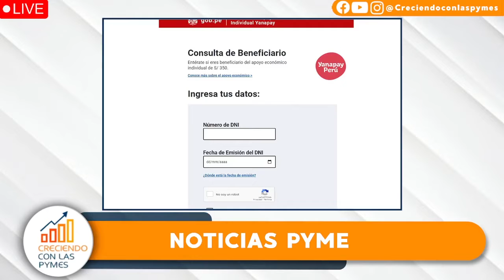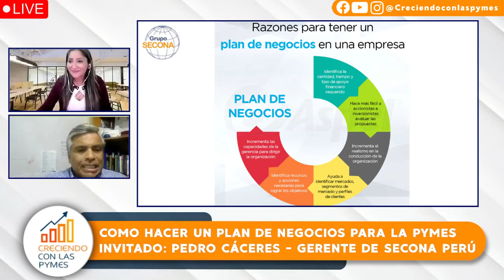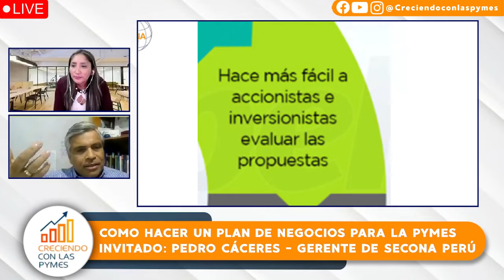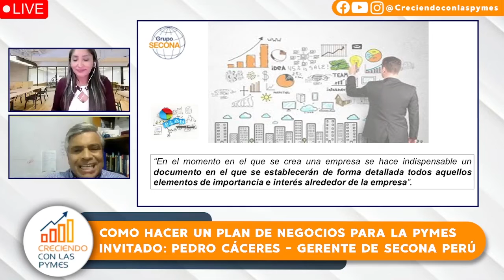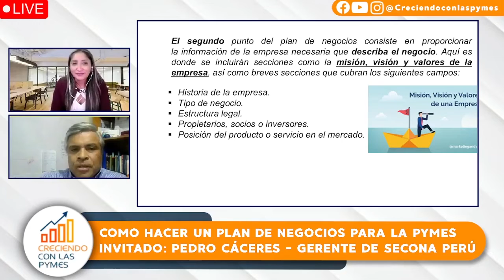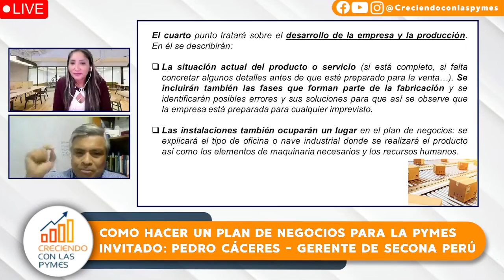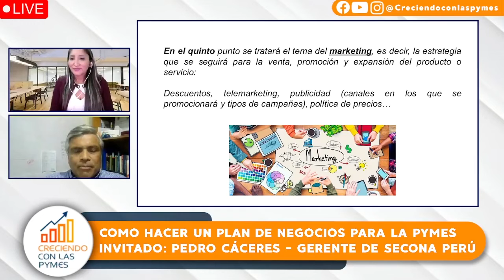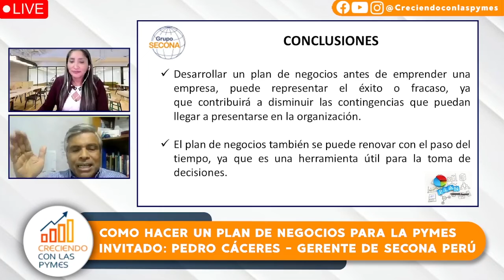PROGRAMA DEL 12 DE MAYO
🚨A PESAR DE LOS PROBLEMAS DE INTERNET, NO NOS RENDIMOS SEGUIMOS ADELANTE DISFRUTA DE LA ENTREVITSA CON NUESTROS INVITADOS LIZBETH CHUQUIHUANGA Y PEDRO CÁCERES, PARA HABLAR SOBRE COMO HACER UN PLAN DE NEGOCIOS PARA LAS PYMES